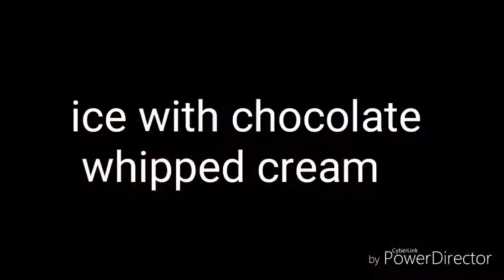How to make the most amazing chocolate cake/ give it a try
2&1/2 cups  flour
2&1/2 cups sugar
1 cup cocoa powder
1 tbsp baking powder
1/2 tbsp  baking soda
Pinch salt
Mix all dry ingredients  together.
3 eggs
Vanilla
1 cup oil
1&1/2 cups  sour milk
Mix well
1 warm cup  instant coffee
Mix again
Pour in 2 greased  pans
 Bake in preheated  oven for  about 30minutes (160°)
Ice with favourite  icing  or keep  it  plain
Original  recipe  credit # fatma abuhaty.